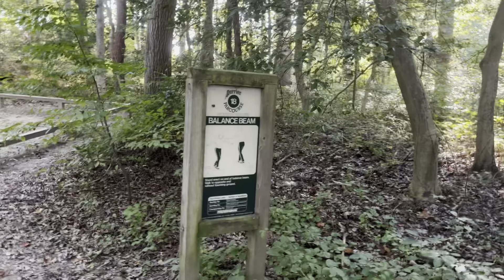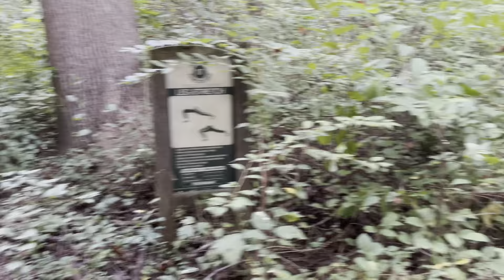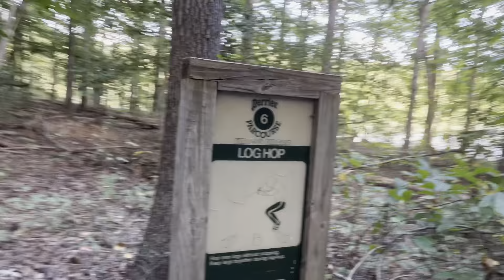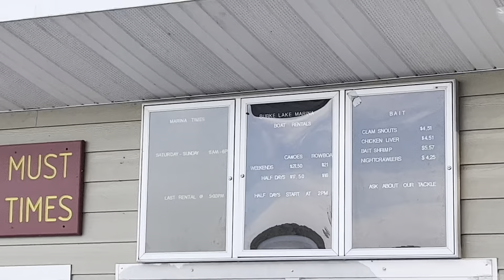Burke Lake Park Virginia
Welcome to Molla3M chunnel, We share travel, Cooking, Camping videos and more :)
Join us!!!